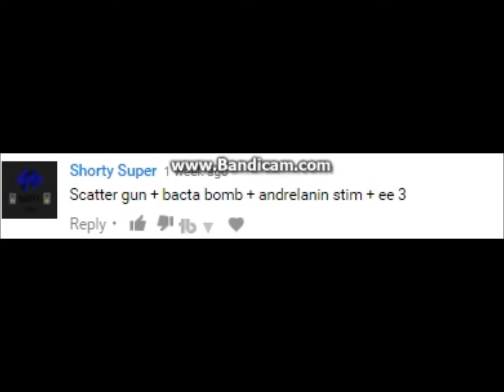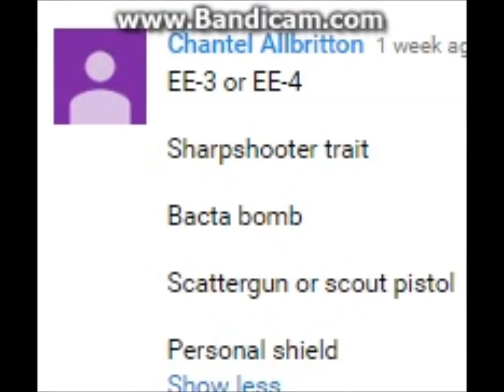YOUR BATTLEFRONT LOADOUT!! #9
sorry i havent posted in a while. a csgo video will come out next time. :)